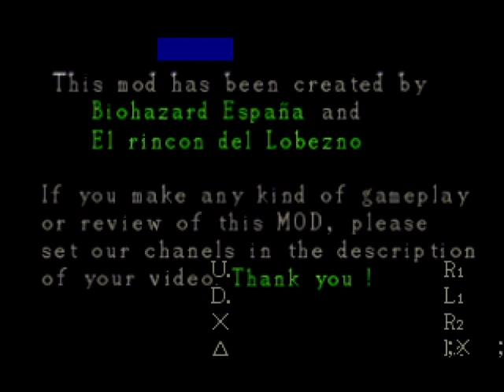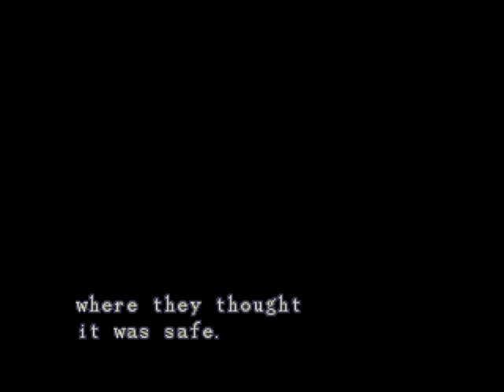Resident Evil 1 : Anonymous Survivors PUBLIC MOD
It's time to Re1, a new mod created by my friend BioHazard España and El Rincon del Lobezno  with total renovation of enemies with new animations, new routes, editions of scenarios, new weapons, multiplying enemies and much more

This mod include a bunch of features never seen before, and since this project was created totally from scratch we still having more stuff to implement on future updates, so basically this is a " complete " experience for you , the fans and testers. But expect a full update with all the extras in a near future.

Thanks to Leo2236 for all his great Tools for Resident Evil that have made the Mod possible

Mortician for his bio1gps and his guide that I also always use, (What is the Mortician channel?)